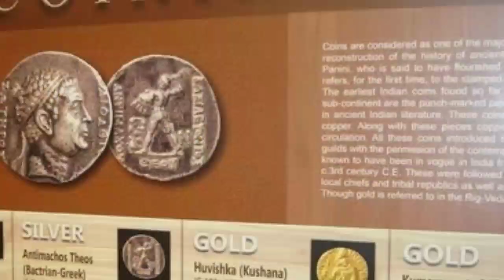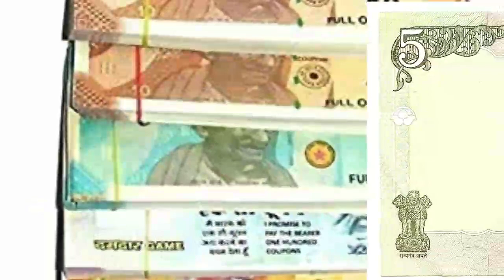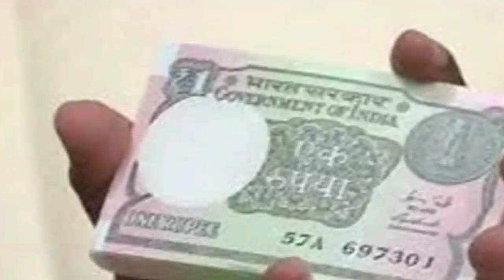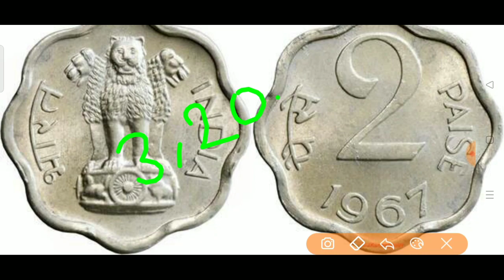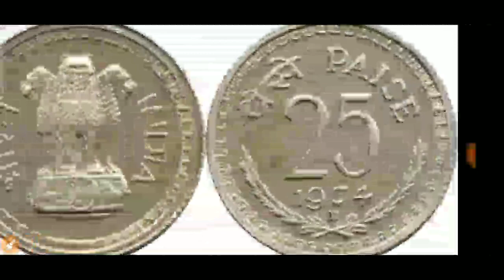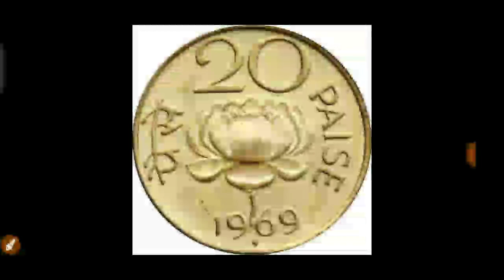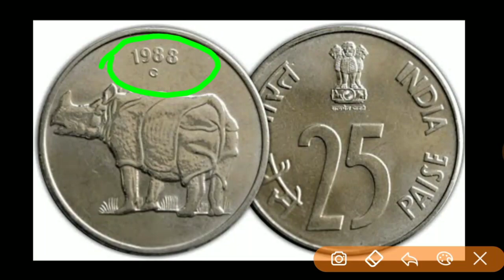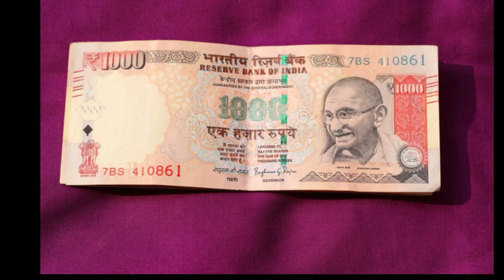18,000,00/लाख कीमत दूंगी ओल्ड कॉइन मुझे व्हाट्सएप नंबर पर भेजें ओल्ड कॉइन एग्जिबिशन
18,000,00/लाख कीमत दूंगी ओल्ड कॉइन मुझे व्हाट्सएप नंबर पर भेजें ओल्ड कॉइन एग्जिबिशन

₹99,99,999
₹80,00,000

पुराने नोट कैसे बेचे ₹1 के नोट की कीमत पुराने नोट की कीमत क्या है पुराने नोटों की सही जानकारी? पुराने नोटों की जानकारी पुराने नोटों की जानकारी बताइए 10 का पुराना नोट की कीमत 20 का पुराना नोट की कीमत 50 का पुराना नोट की कीमत 100 का पुराना नोट की कीमत 500 का पुराना नोट की कीमत पुराने सिक्के बेचने की वेबसाइट? पुराने नोट और सिक्के की क्या कीमत है  पुराने सिक्के बेचने का स्थान 👍पुराने सिक्के की कीमत पुराने सिक्के कहां बेचे जाते है 👉 Delhi old coin exhibition
 1 rupees old coin price today
 2 rupees old coin price today
 5 rupees old coin price today
10 rupees old coin price today
20 rupees old coin price today

பழைய நாணயம்
பழைய குறிப்பு
பழைய நாணயம் வாங்குபவர்
పాత నోటు
పాత నాణెం